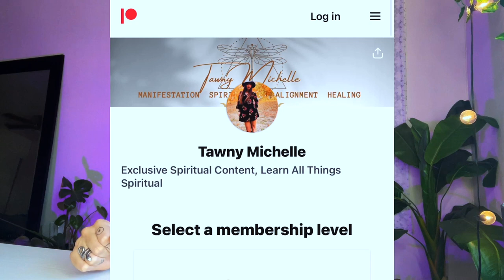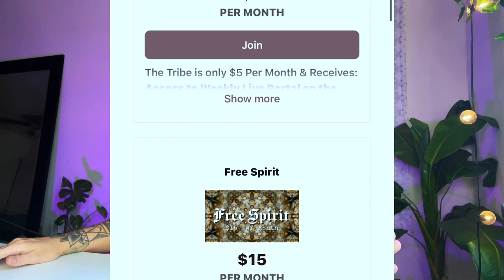You NEED to KNOW THIS about November 2022!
You need to know this about November 2022! *Tropical Astrology
*$40 membership will receive Astrology Course starting Nov 9th 2022